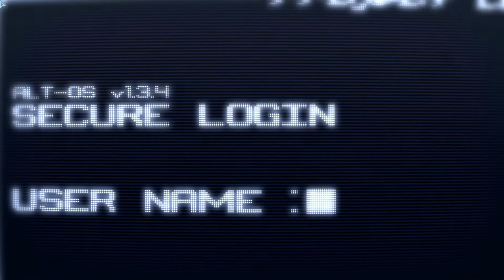Hellion - Прохождение сюжета _1_Выходим на стабильную орбиту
После столетия проведенного в крио-сне, мы обнаруживаете себя среди руин первой межзвёздной колонии человечества. Перед нами стоит задача исследовать заброшенные корабли и станции, добывать сырьё в поисках воздуха, топлива и другого оборудования.